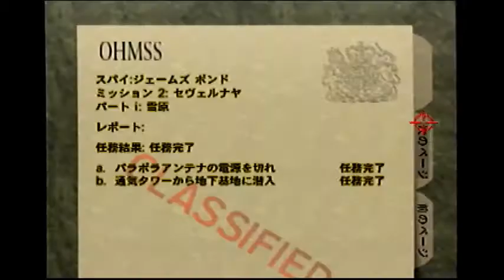Surface 1 Agent 1:02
Goldeneye 007 Surface 1 Agent 1:02